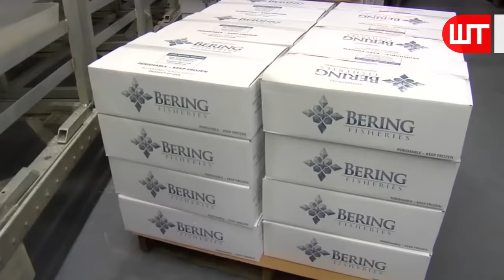How King Crab Is Processed | Amazing King Crab Fishing Technology | Food Factory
how do they catch & process king crab? It is one of a short video in a series of short, concise videos that reveal the mysteries behind how everyday things happen.

Chapters:
0:30​ King Crab Fishing
2:56 King Crab Processing
7:24 King Crab Packaging